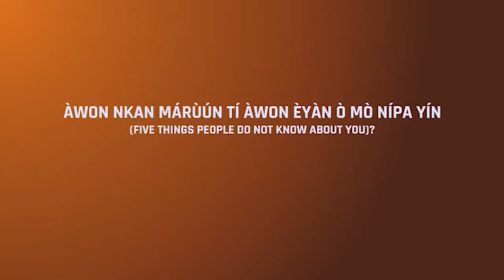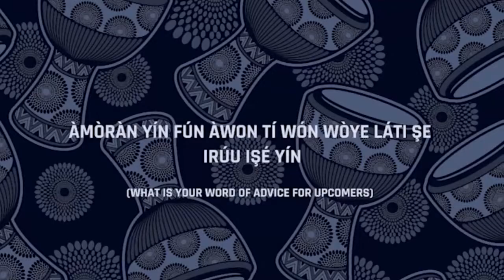JuneExtravaganza: Iforowero pelu Adex Artquake - Apa Keji